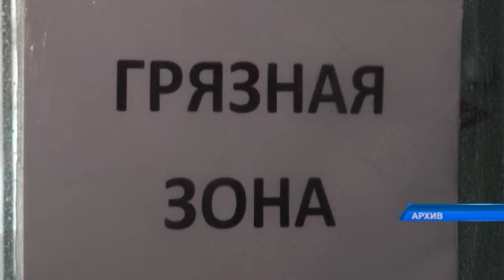СҚО-да ана өлімі жасырылған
Облыста ана өлімін жасыру фактісі расталды.